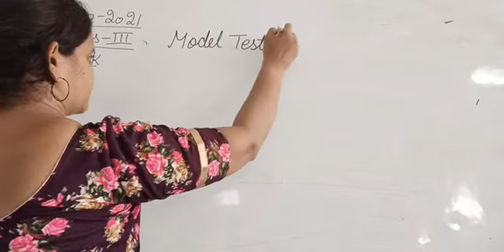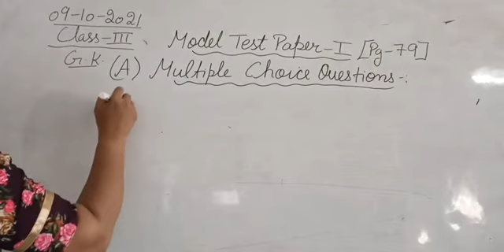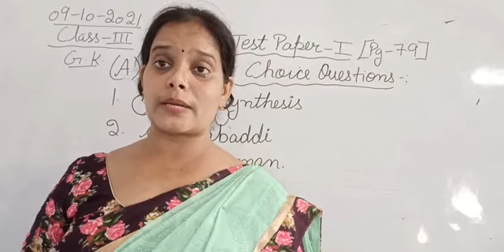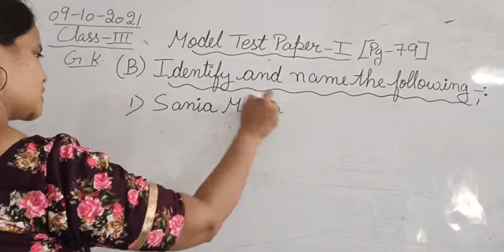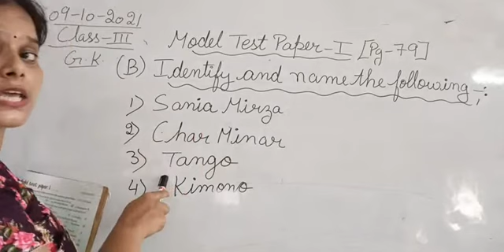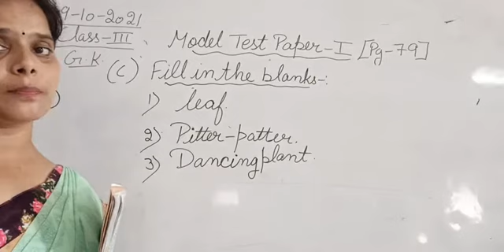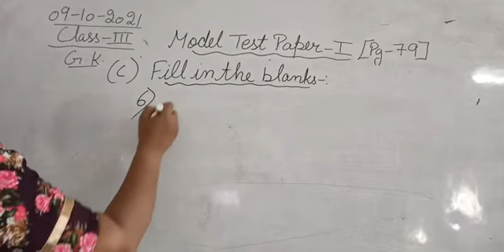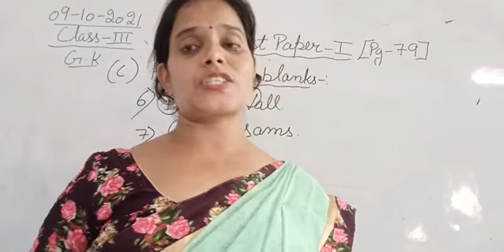Class III General Knowledge 09 10 2021 by Ms Anchal Singh, Model Test Paper 1